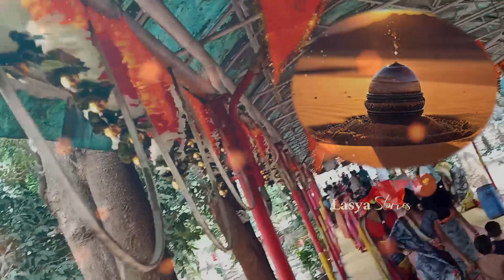మనందరికీ తెలిసిన పాట కానీ ఆ పాటలో ఎంతో శక్తివంతమైన మంత్రం దాగి ఉందిsrichaganti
Inspirational stories will help you make changes in your life today. And get inspired by these inspirational quotes and share them to inspire others in their lifes.మనందరికీ తెలిసిన పాట కానీ ఆ పాటలో ఎంతో శక్తివంతమైన మంత్రం దాగి ఉందిsrichaganti